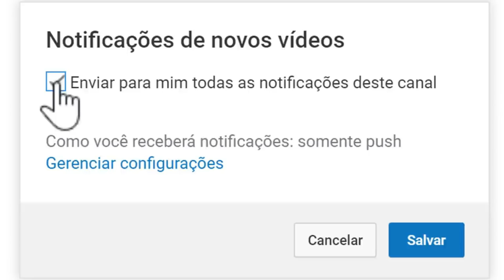TRISTE:FAMOSO ATOR NOS DEIXA...|PADRE NÃO AGUENTA OLHA QUE ELE FALOU DO PRESIDENTE BOLSONARO